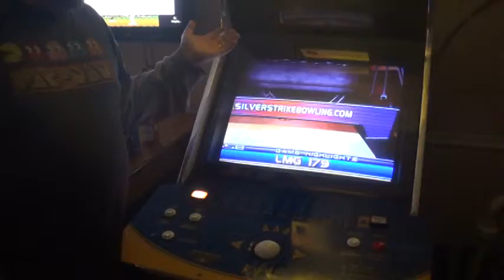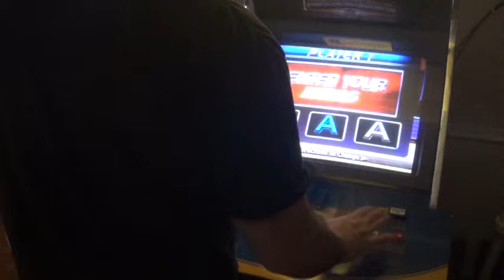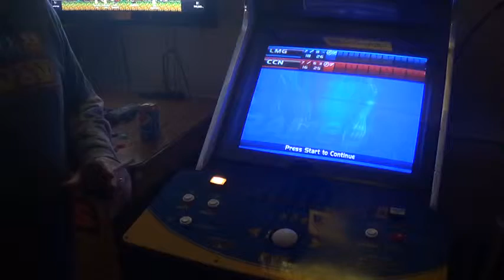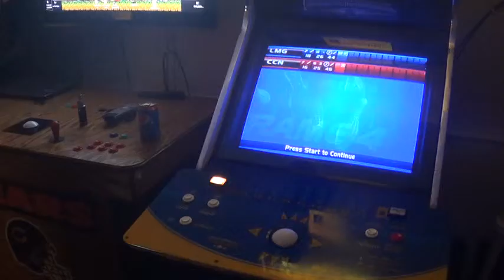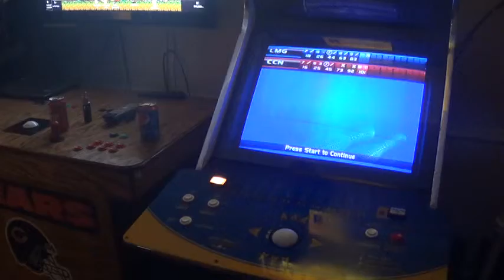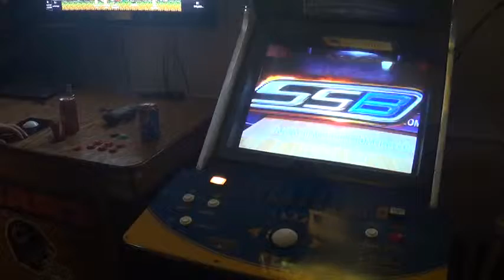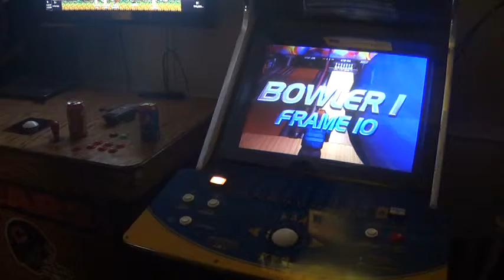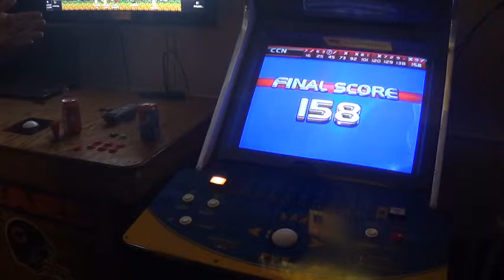silver strike 2007 lmg over ccn a red goose gamers production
silver strike 2007 lmg,aka bigbud1972 vs ccn dedicated ss gt machine